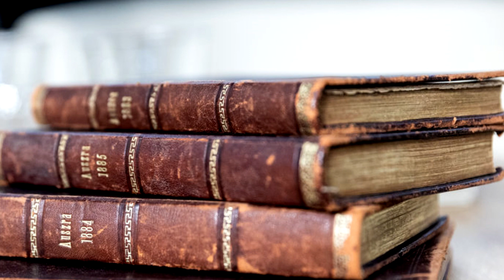Dovana Konservatorijai – perleisto pirmojo lietuviško mėnraščio „Aušra“ komplektas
Mokslo ir žinių šventinio renginio metu Konservatorijos bendruomenei buvo įteikta įspūdinga dovana – Lietuvių literatūros ir tautosakos instituto ir leidyklos „Prano ofsetas” perleistas pirmasis lietuviškas mėnraštis „Aušra“ (Auszra).